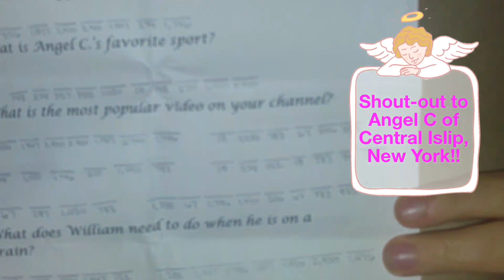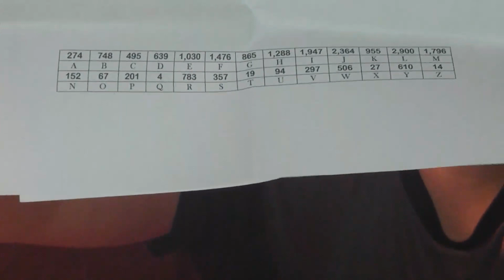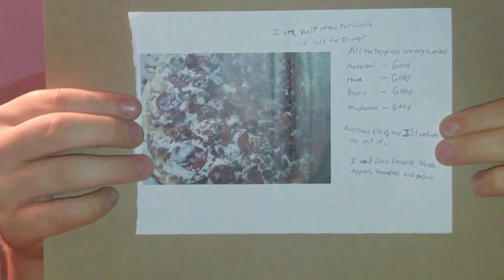Violette1st Fan Mail Episode 24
We love receiving mail from you guys 💜

violette1st
505 Windy Knoll Dr
Unit #1030
Mount Airy, MD 21771
United States